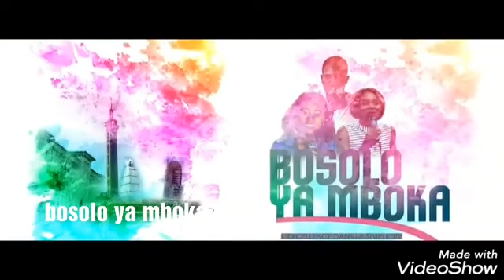AFFAIRE RÉSURRECTION D'ARAFAT: PASTEUR KOFFI DE CHRIT ACCUSE LA FAMILLE DE NE PAS AMENER LE CORPS